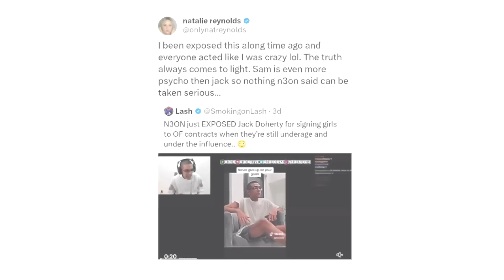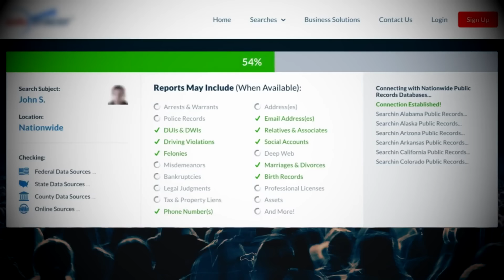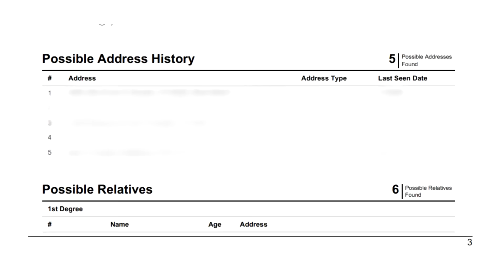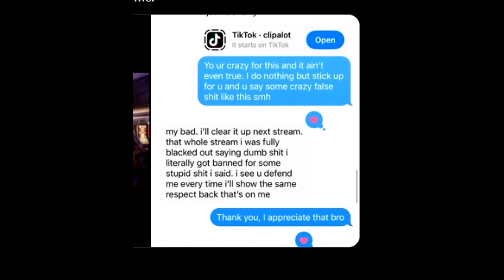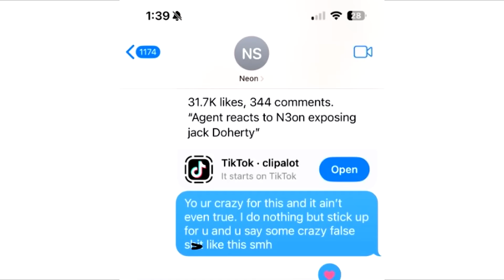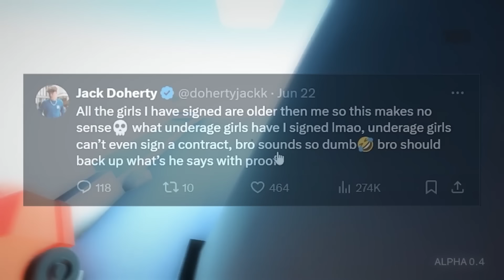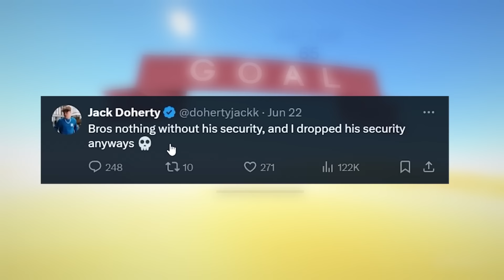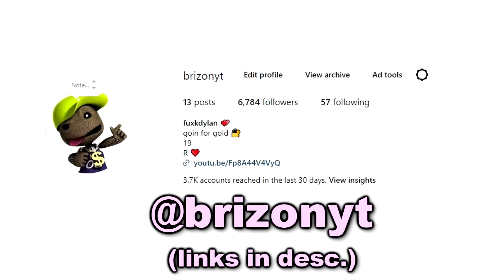Jack Doherty Is Officially Over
It's been quite some time since we took a look at the internet's biggest punching bag Jack Doherty and what antics he's been getting himself to. Today that's what we are going to be finding out.

This video is for educational purposes on spreading awareness about the potential issue(s) that this person may have being present on YouTube or the internet or giving criticisms of the actions they commit on the internet, please keep all opinions you have on this video in the comment section  and not to go out of your way to antagonize anybody that was mentioned in it. :)
(Youtube the deserves it thing is a joke i would never want him hurt)
THIS VIDEO COMPLETELY FOLLOWS FAIR USE OF OTHER CONTENT AS OTHER CREATORS OR CLIPS USED WERE FULLY  CREDITED